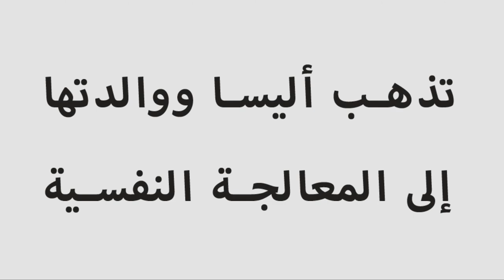Alisa heeft een depressie. Wat kan ze doen? - klassiek Arabisch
Een Arabische(klassiek) animatie over kinderen en depressies. Met deze animatie leg je jongeren en hun ouders uit wat een depressie is. Ook vertellen we hoe ouders hun kind met een depressie kunnen helpen.